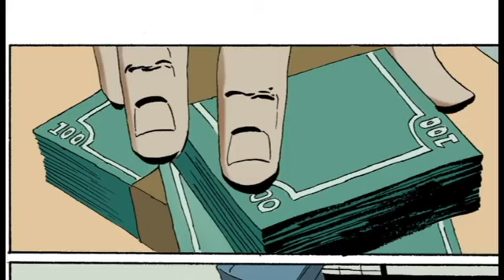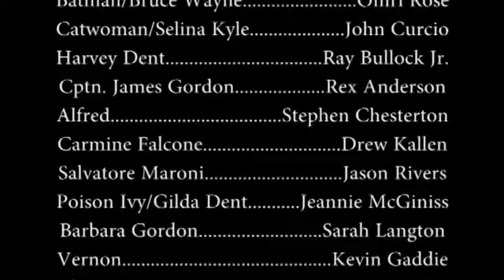Batman The Long Halloween Chapter 5 Valentines Day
Batman finds himself torn between two women, one of which is poison in more ways than one.